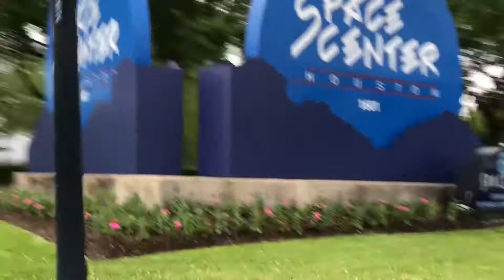Trip to Houston , Texas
Family road trip in Texas